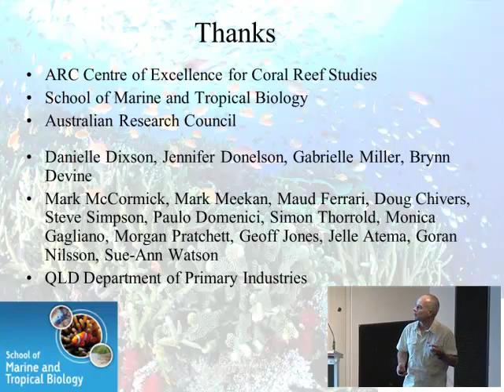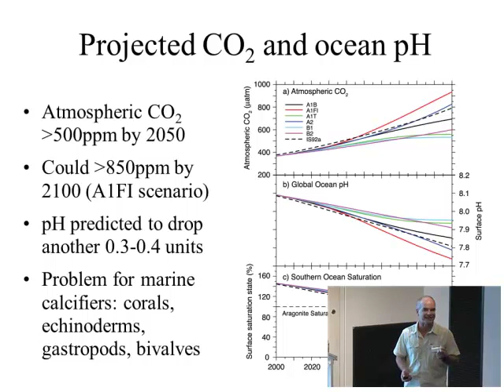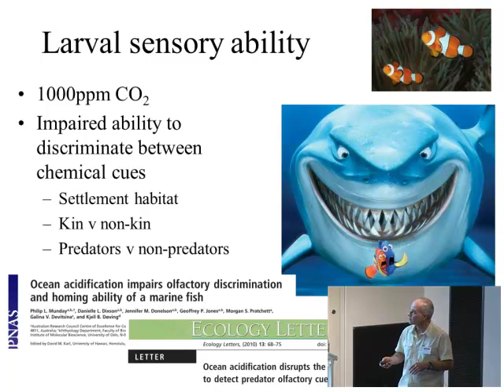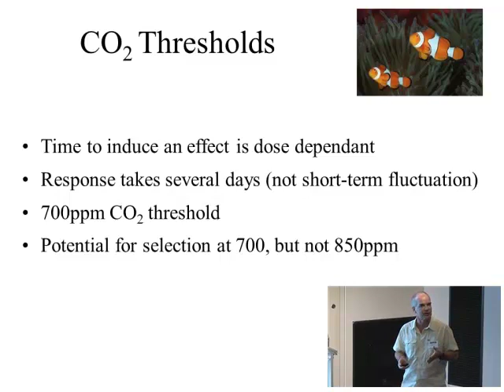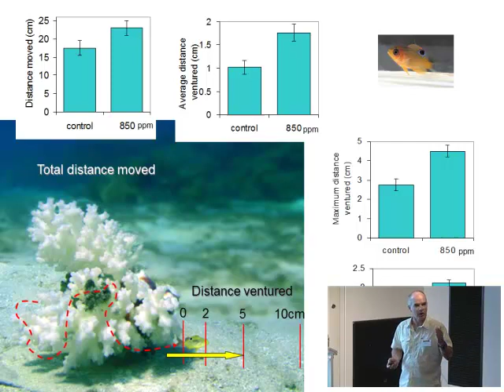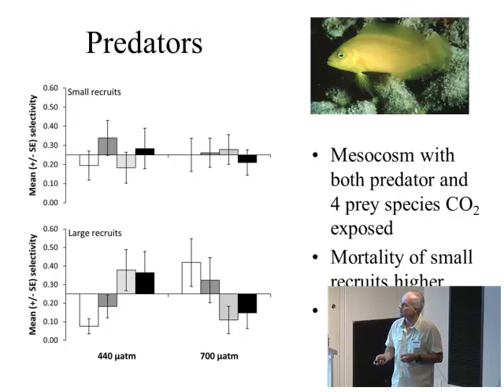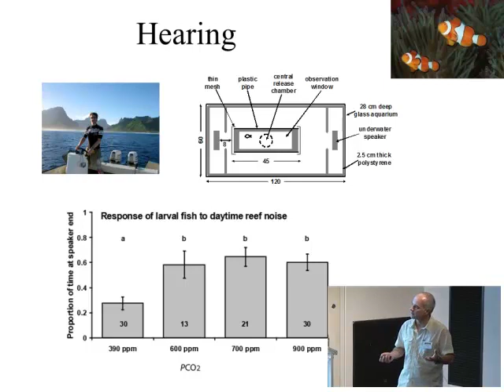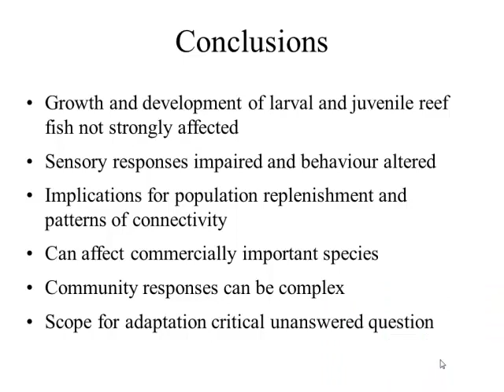Philip Munday - Fish on acid: ocean acidification impairs fish behaviour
Seminar title: Fish on acid: ocean acidification impairs fish behaviour
Presented by: Philip Munday
Date: 20-21th October 2011
Seminar type: CoralCoE symposium

Presentation given at the ARC Centre of Excellence for Coral Reef Studies 2011 symposium "Coral Reefs: Coast to Coast".

Bio:
Professor Philip Munday has broad interests in the biology and ecology of marine fishes. His current research program focuses on understanding and predicting the impacts of climate change on populations and communities of coral reef fishes, both directly through changes in the physical environment and indirectly through effects on coral reef habitat. Using a range of laboratory and field experiments he is investigating the effects of increased temperature and ocean acidification on reef fish populations and testing their capacity for acclimation and adaptation to a rapidly changing environment. He has published 90 papers in coral reef ecology, including reviews and research papers on the impacts of climate change. Philip is an Australian Research Council QEII Fellow at the ARC Centre of Excellence for Coral Reef Studies, and the School of Marine and Tropical Biology, at James Cook University.